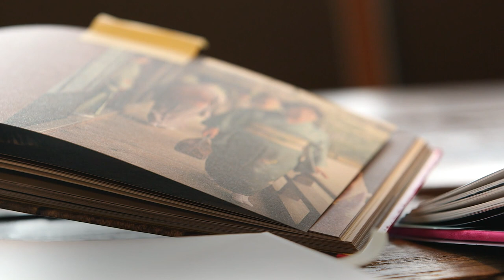Introducing... Madama Butterfly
Designer Nicky Shaw talks about Glyndebourne's production of Madama Butterfly, which makes its Festival debut in 2018.